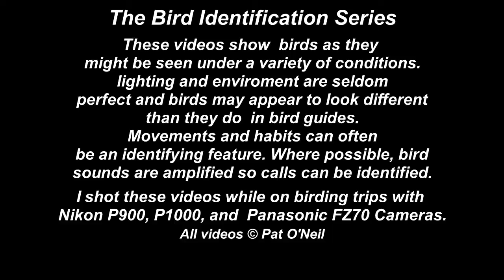Lesser Scaup - Pat O'Neil Bird ID's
Lesser Scaup is a medium sized diving duck that winters in the southern half of the country and nests as far north as Alaska. It is similar in appearance to the ring-necked duck and the female Lesser Scaup looks similar to female redheads. Often seen with a variety of other duck species. When the sun hits the head feathers just right they take on a dark greenish color.